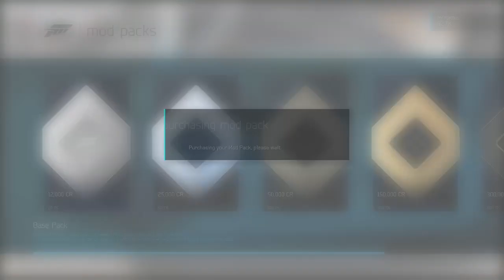Mitsubishi Lancer Evolution Ix Mr Forza Motorsport 6